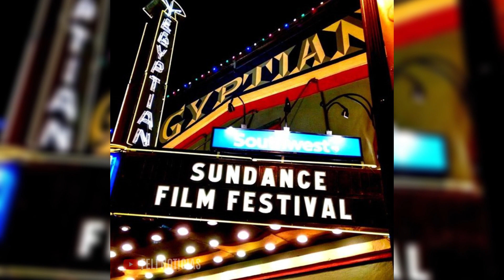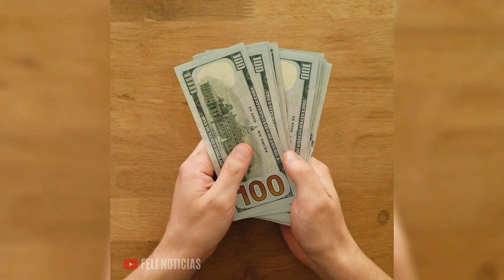🔥 Las MEJORES PELICULAS del genero URBANO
mejores peliculas del genero urbano
mejores peliculas de reggeton
mejores peliculas de rap
mejores peliculas de pandillas